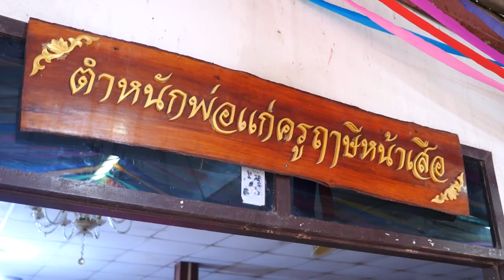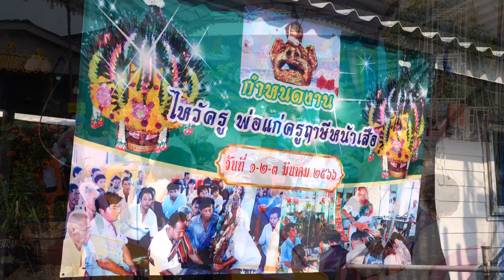งานอุปสมบท อนิรุทธิ์ (ช่างกร) สุดสอาด วันที่ 2 มีนาคม 2566 พิธีบวงสรวง รับนาค ปลงผม อาบน้ำนาค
Facebook : วันเพ็ญ ทองขาว (แมว เอนก สตูดิโอ)